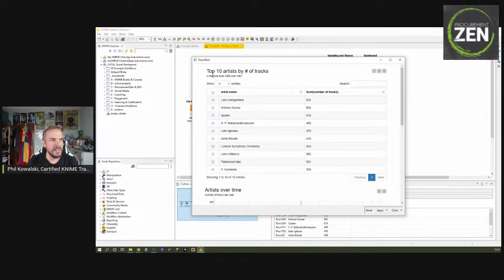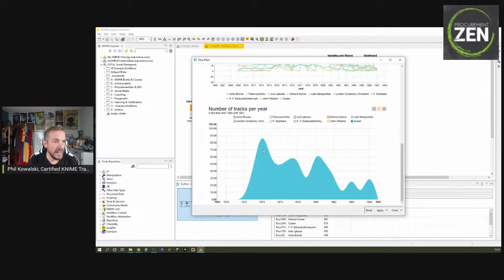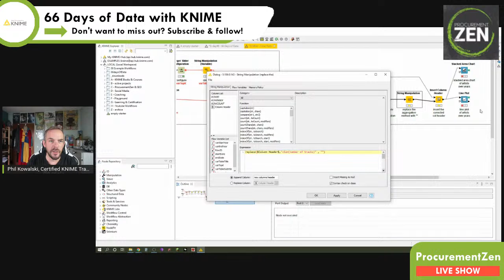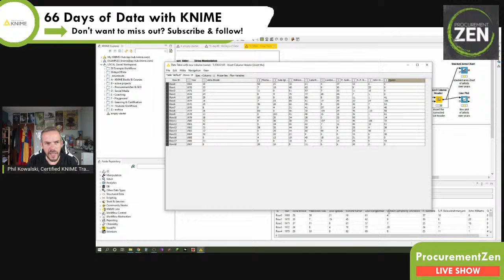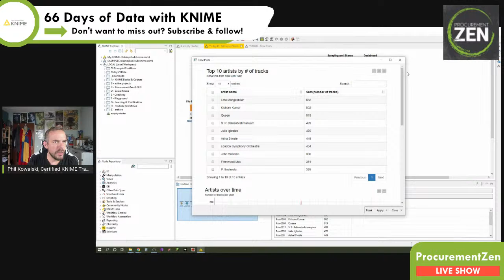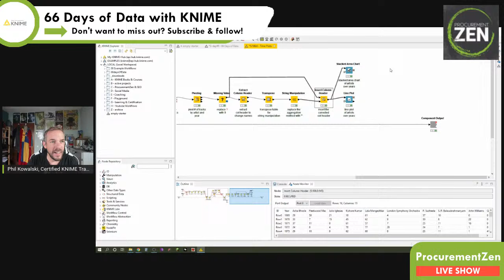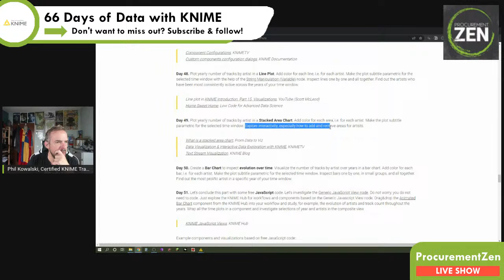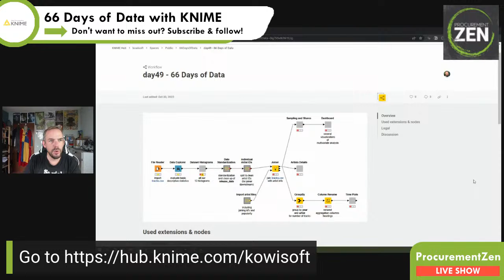KNIME Time Series Charts - Days 48 & 49 - 66 Days of Data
Participate in this quick 3 min survey to get early access to my next online course bonus
Let's chart these time series discoveries we have made. We are going to extend our existing KNIME dashboard component.

These are days 48 & 49 in our 66 days of data with KNIME livestream challenge.

📚 You can find out more about this challenge here on the KNIME blog: